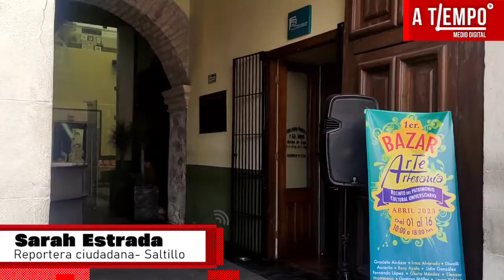espacios a artesanos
Espacios como Casa Tiyahui y el Recinto al patrimonio cultural universitario abren sus puertas en SemanaSanta para que artesanos, artistas y creadores tengan un espacio donde ofertar sus productos.